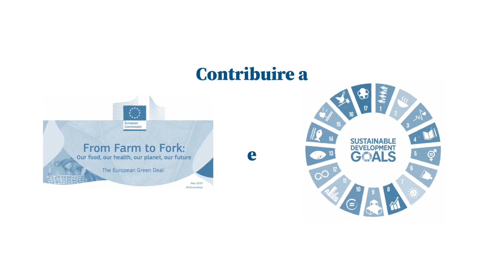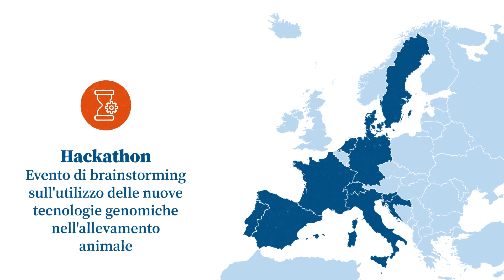GEroNIMO - Informazioni sul progetto Horizon 2020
GEroNIMO lavorerà su pollo e suino, le fonti di proteine animali più utilizzate al mondo, per fornire agli allevatori nuove conoscenze e strumenti per promuovere metodi di selezione innovativi basati sul genoma e sull'epigenoma per i tratti legati alla produzione (quantità e qualità), all'efficienza, alla longevità produttiva, alla fertilità, alla resilienza e al benessere.